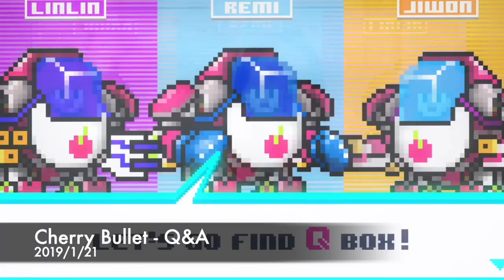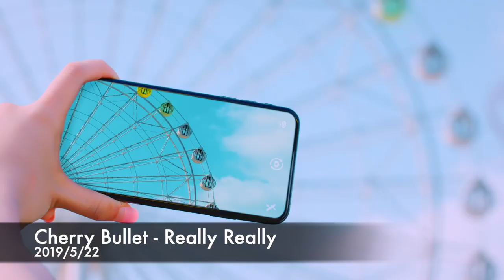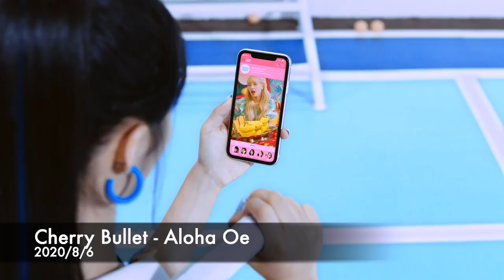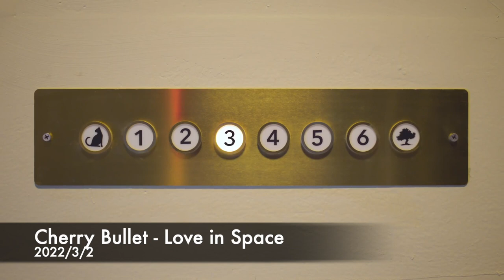Cherry Bullet M/V Consolidation (HD)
Cherry Bullet is a South Korean girl group debuted on January 21, 2019, with their first single album titled Let's Play Cherry Bullet. The group currently consists of seven members: Haeyoon, Yuju, Bora, Jiwon, Remi, Chaerin and May. Originally consisting of ten members -  5 Koreans and 2 Japanese,

Bora, Jiwon, and May were appeared in the Mnet competition show "Girls Planet 999."

This video includes the following M/Vs.

Q&A
Really Really
Hands Up
Aloha Oe
Love So Sweet
Love in Space